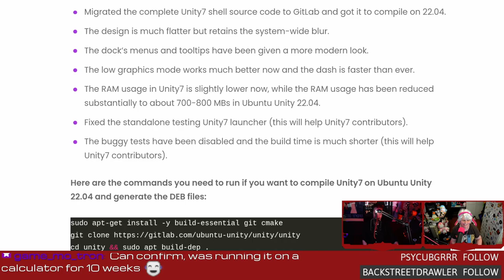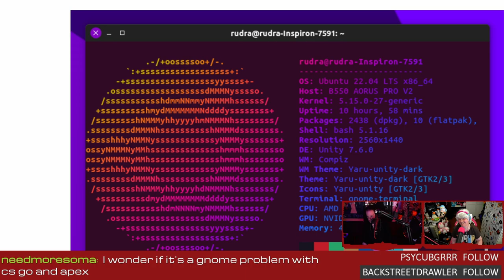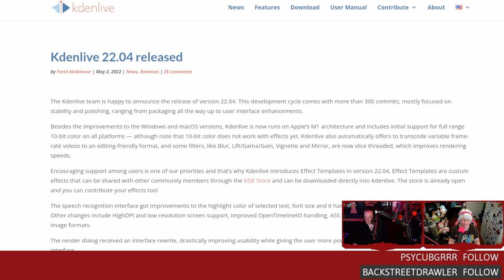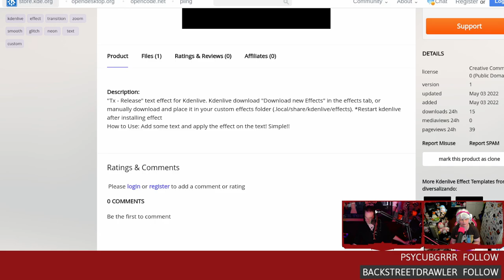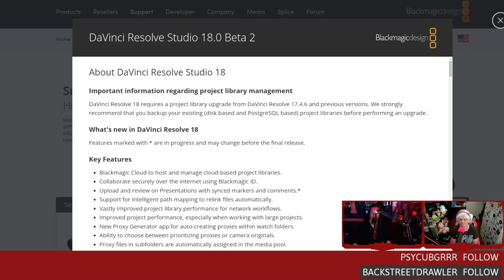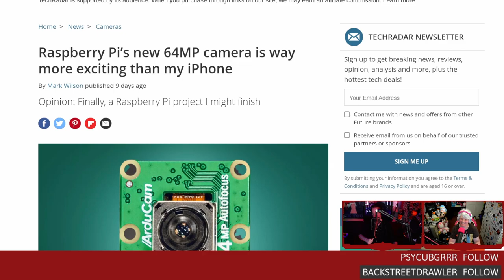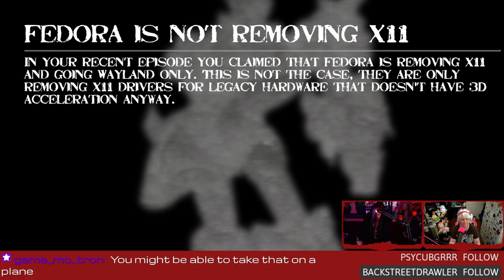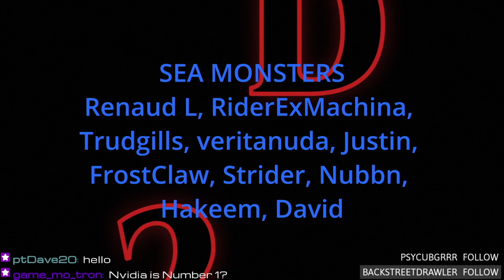Firefox 100 and the return of Unity Desktop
Unity Desktop is back! Firefox 100 introduces a gang of new features, Kdenlive goes 10-bit, and a 64MP camera for your Raspberry Pi.

00:00 Intro
04:00 Unity Desktop is alive and well
10:55 Firefox 100 features
16:43 New features in Kdenlive
26:33 Davinci Resolve gets MP3 support
32:38 64MP camera for Raspberry Pi
37:03 Emails